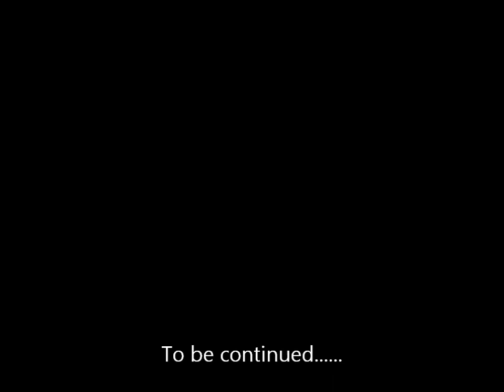1998 Honda Civic CX aka "Nenna"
Well I picked up this car the other night, It was truly a nightmare, I'm not really sure why people do the things they do, but good ol' me was able to give her life once again... Full harness swap,coilovers, cluster swap, and some rims..

Also did some clean up, and will probably do some paint soon!!

Looks and runs much better I must say...  ;)